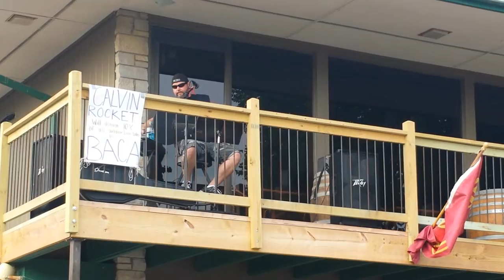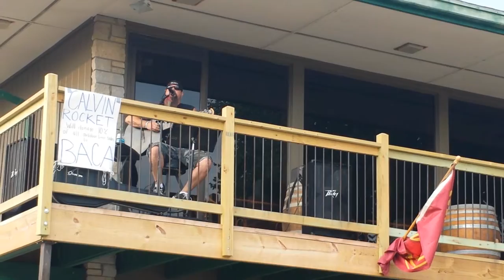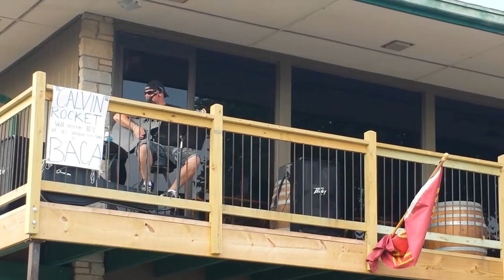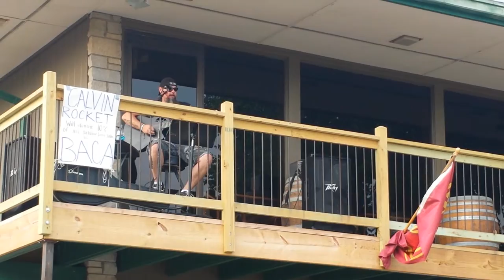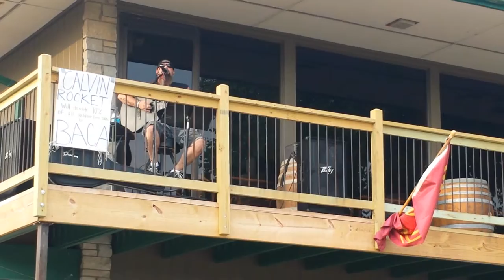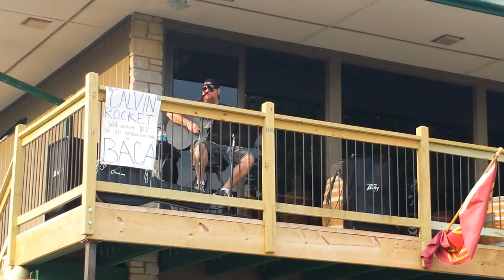Richard Arndt acoustics show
Calvin Rockett bike night in Marshalltown iowa aug 27 2015